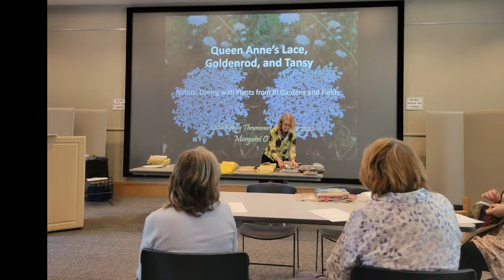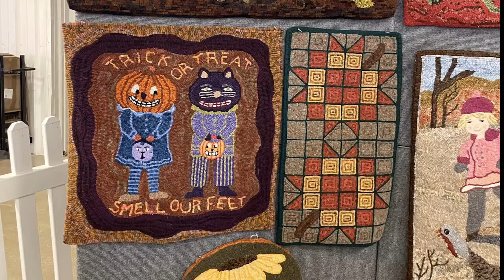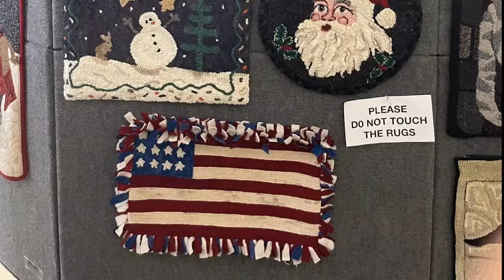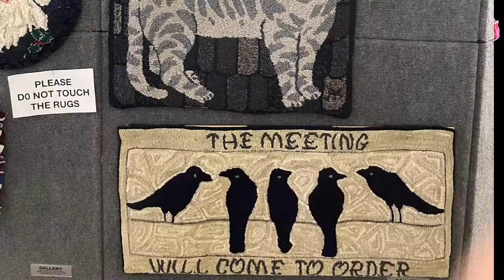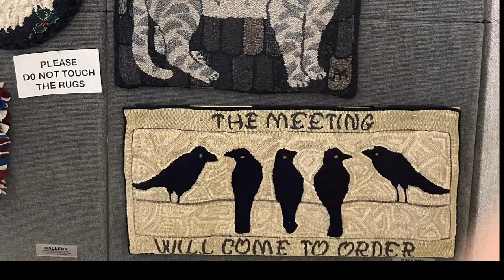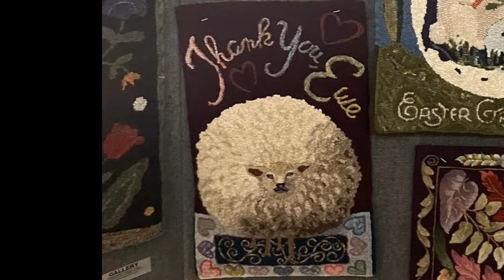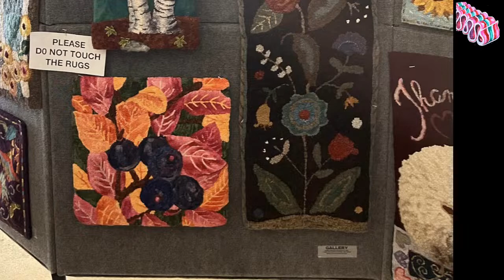Coffee Time! Weekend Catch-up - Finds and Festivals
It is FALL FESTIVAL season and we are looking at rugs from fairs around the country this past weekend!

My upcoming book is on pre-order

Hooked in the Mountains 2022 is coming up in Montpelier, Vermont. Lots of great classes and friends will be there. I'll be there teaching this proddy flowerpot piece called 'And a Proddy New Year', hooked in the historic, scrappy way with shining taffetas and silk dupionis and primitive suiting mens' plaids, and hooked around the border. It'll be a fun class that sets you up for all your future proddy and hooking adventures!

Frames in stock!